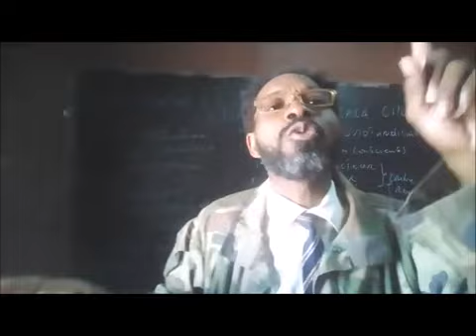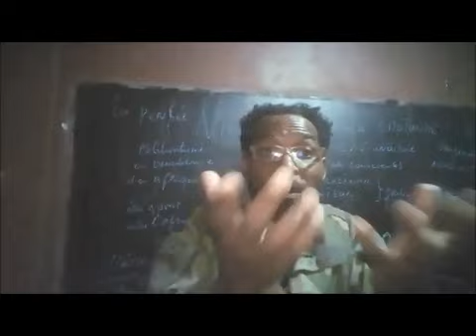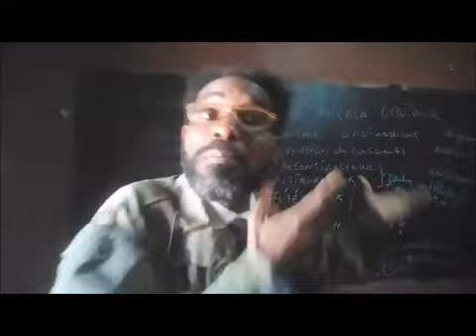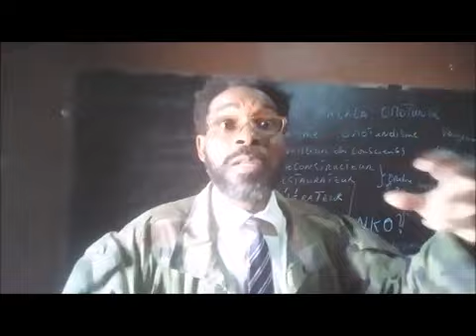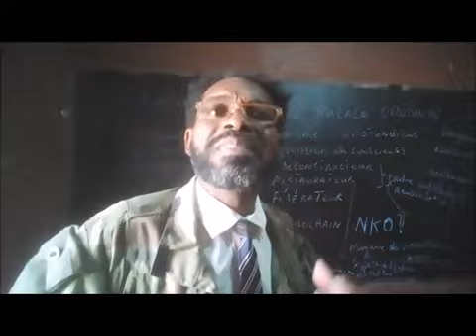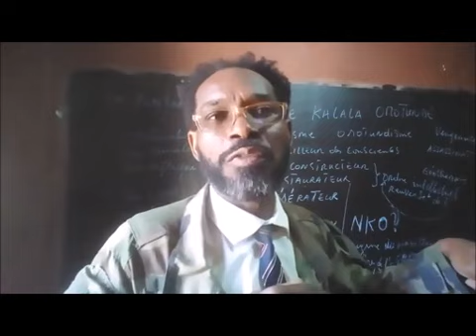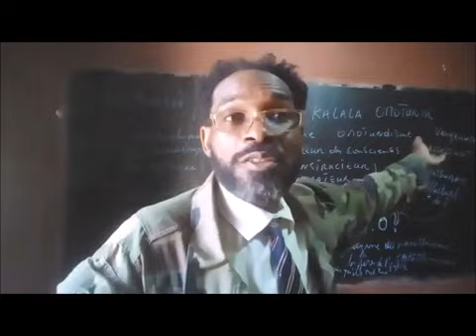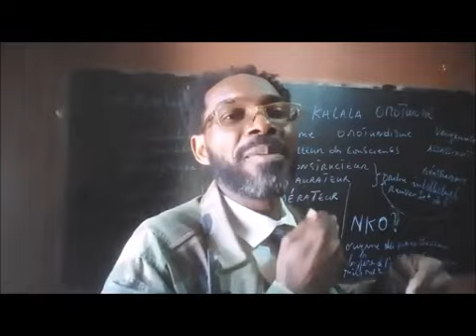DIEU N'AIDE PAS L'AFRIQUE, LA COUPE DU MONDE AU QATAR, OMOTUNDÉ ET L'UKRAINE LE PROUVENT